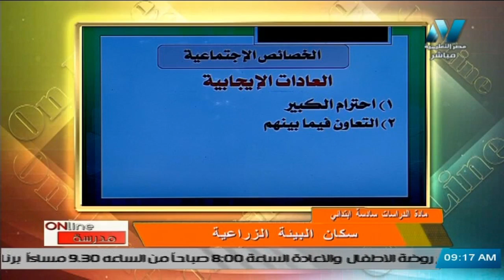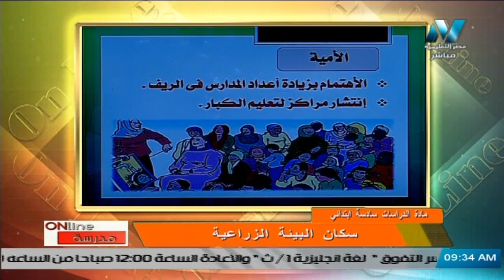دراسات اجتماعية للصف السادس الابتدائي 2021 الحلقة 7 – سكان البيئة الزراعية